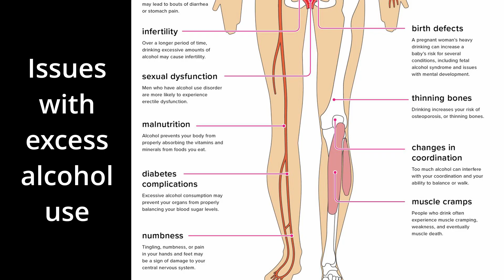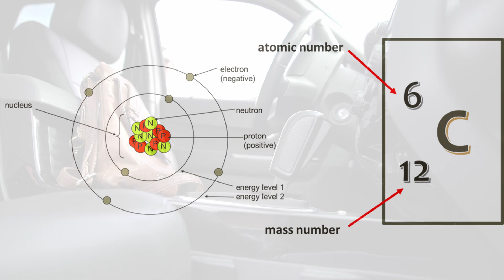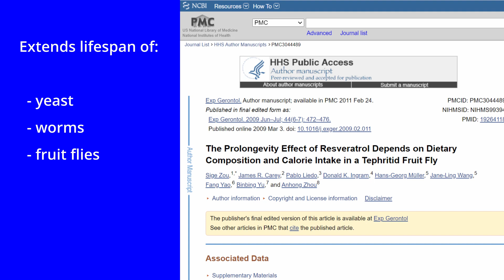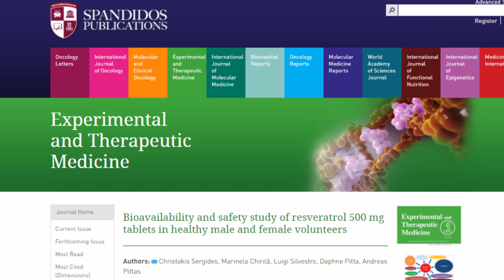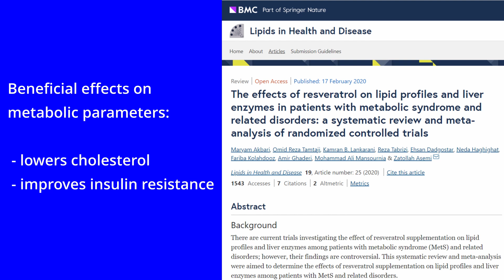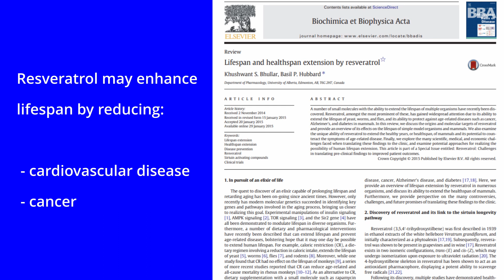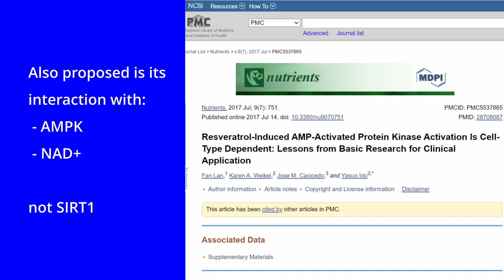Resveratrol Anti Aging. Antioxidant, sirtuin activator or something more?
Resveratrol Anti Aging

From its power as an antioxidant through to SIRT activation and beyond, resveratrol as a health aid and as an anti-aging compound is a word that has made many headlines and is the topic of many conversations.
From forming the basis of an excuse to drink bottle after bottle of red wine, to a newspaper selling headline it has bee around for decades now and every time it seems to be slipping away, a new insight arrives to bring it back as strong as ever.
Indeed, it is one of the most popular supplements currently available.

So in this video I bring together a background of what it is, when we discovered it and where you can find it naturally, along with a whole raft of studies showing what it can possibly do for the human body.
So I hope this clears up any loose ends for you and if you want to know more about Sirtuins why not check out this video..

Do you supplement with this or any other products, why not let us know your regime below..

If you want to see the studies referenced in this video all the links are here..

The Prolongevity Effect of Resveratrol Depends on Dietary Composition and Calorie Intake in a Tephritid Fruit Fly

Bioavailability and safety study of resveratrol 500 mg tablets in healthy male and female volunteers

The effect of resveratrol on lifespan depends on both gender and dietary nutrient composition in Drosophila melanogaster

The Effects of Resveratrol in Patients with Cardiovascular Disease and Heart Failure: A Narrative Review

The effects of resveratrol on lipid profiles and liver enzymes

The Sirtuin System: The Holy Grail of Resveratrol?

Resveratrol and Its Human Metabolites—Effects on Metabolic Health and Obesity

Resveratrol-Induced AMP-Activated Protein Kinase Activation Is Cell-Type Dependent: Lessons from Basic Research for Clinical Application